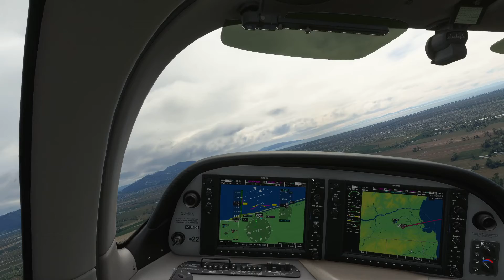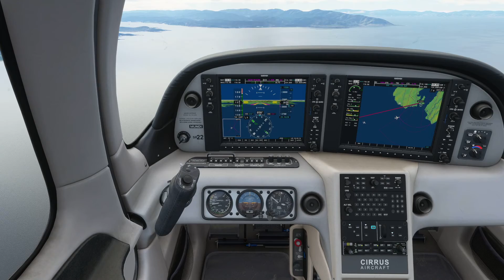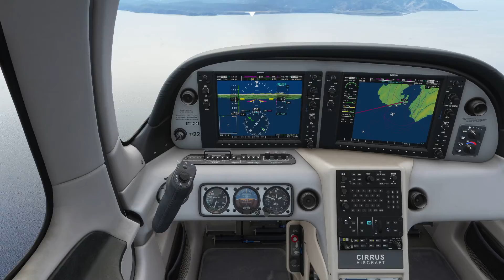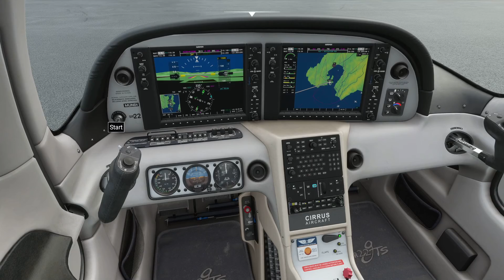Blenheim to Wellington - MSFS 2020 - New Zealand Tour - Leg 18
Wellington, the capital of New Zealand, sits near the North Island’s southernmost point on the Cook Strait. A compact city, it encompasses a waterfront promenade, sandy beaches, a working harbour and colourful timber houses on surrounding hills.

We depart Blenheim on the 18th leg of this New Zealand tour as we leave the south island behind us and cross over to the North!

SPECS:-

1 TB Seagate (1000 GB) SATA-III HDD 7200 RPM 64MB Cache
256GB Samsung PM961 M.2 SSD, Read 3100MB/s, Write 1400MB/s - Silent

Addons:-

          Carenado Do228
          Alabeo Cessna 400
          Majestic Dash